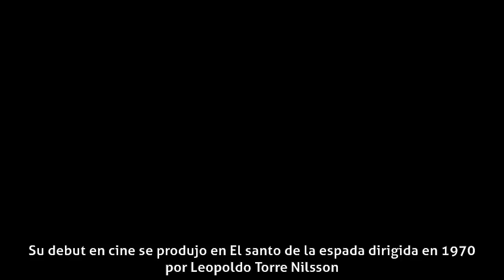Rodolfo Brindisi - Actividad profesional